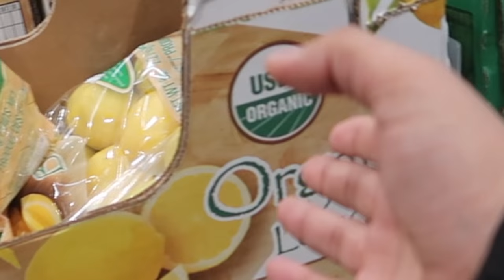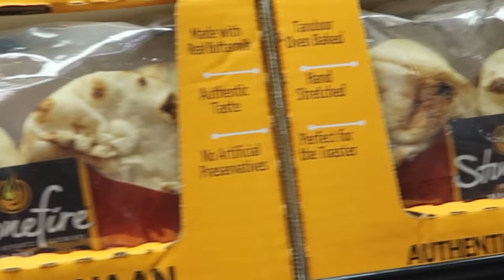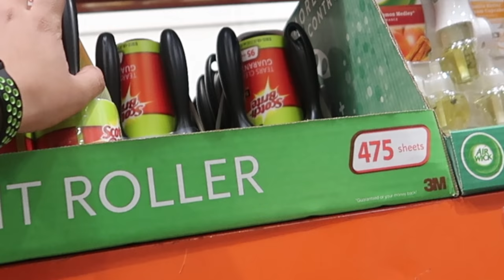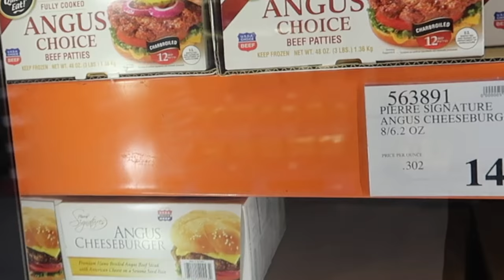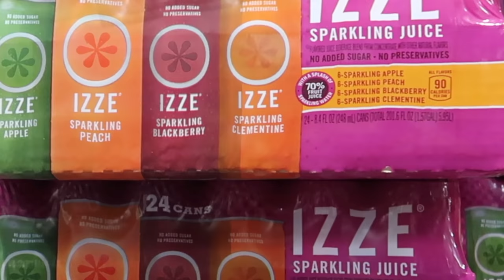مع المحارفي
انستغرام Instagram